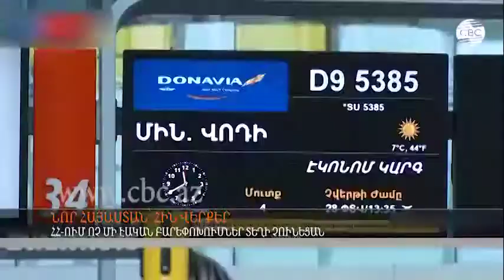Նոր Հայաստան՝ հին վերքեր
Հայաստանում այսօր էլ բազմաթիվ ընտանիքներ հազիվ են քարշ տալիս իրենց խղճուկ գոյությունը: Վարչապետ Նիկոլ Փաշինյանն էլ, ում միակ նպատակն էր իշխանությունը գրավելը, իսկ այժմ էլ` այն պահելը, շարունակում է սին հույսերով և դատարկ խոստումներով կերակրել ժողովրդին: Իսկ մարդիկ շարունակում են խեղդվել աղքատության ու սովի ճիրաններում: